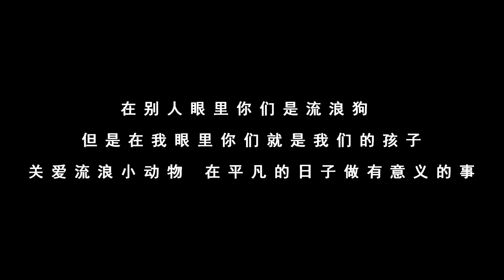热心粉丝阿姨太“豪横” ，花重金给农舍五只比熊做美容，小方：想咬一口【2022-06-20】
这里是河南南阳一个偏远的农村小院，住着我们收养的三四十只流浪毛孩子。我们愿用自己微薄的力量去拯救这些可怜的毛孩子，希望这个世界多一些温暖和善良。
愿善良不被辜负，努力能被认可，毛孩子不再流浪
救助路上，我们不孤单，您的支持，就是对我们最大的鼓励

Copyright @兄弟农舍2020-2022